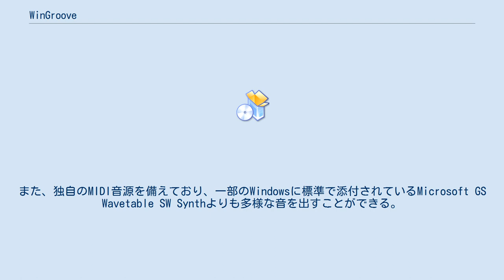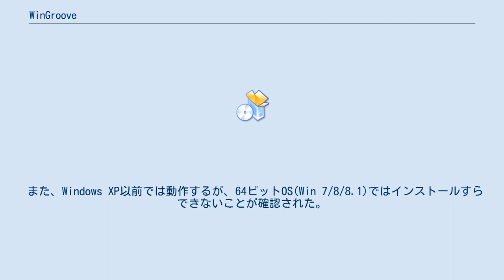WinGroove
WinGroove（ウイングルーヴ）とは、Windowsで動作するシェアウェアのソフトウェア・シンセサイザーである。
 1995年に初めてリリースされ、MIDIに対応したサウンドカードやハードウェア音源がなくともMIDIの演奏ができるという特徴を持つ。
また、独自のMIDI音源を備えており、一部のWindowsに標準で添付されているMicrosoft GS Wavetable SW Synthよりも多様な音を出すことができる。
 1998年にリリースされたWinGroove version 0.9Fシリーズに、インターネット上で不正に出回っているIDとパスワードを入力すると、ハードディスクの内容を消去したり、ファイルシステムを破壊するプログラム（ロジックボム）が実行されるという機能が含まれていた。
この問題は当時ニュースサイトで取り上げられるなど大きな話題となった。
作者は不正使用対策のテストバージョンを誤って配布したものと説明している。
 また、Windows XP以前では動作するが、64ビットOS(Win 7/8/8.1)ではインストールすらできないことが確認された。
 作者サイトが閉鎖しているため、本ソフトウェアは入手できない。